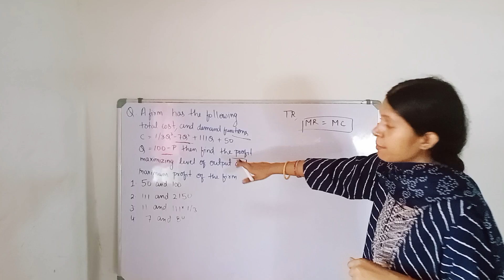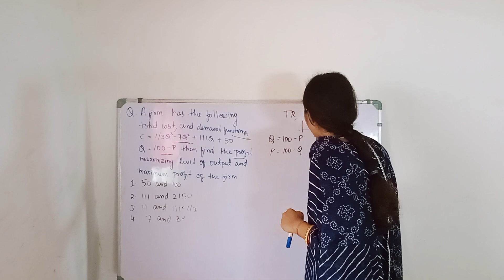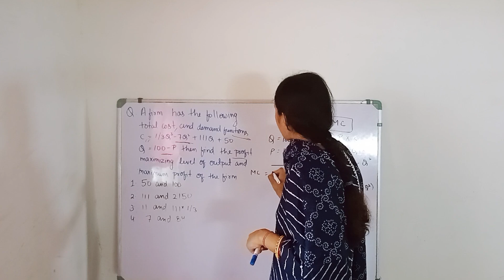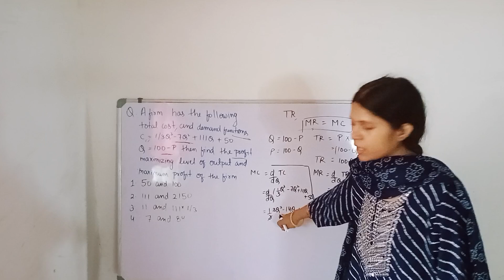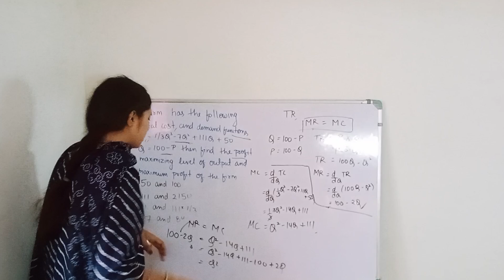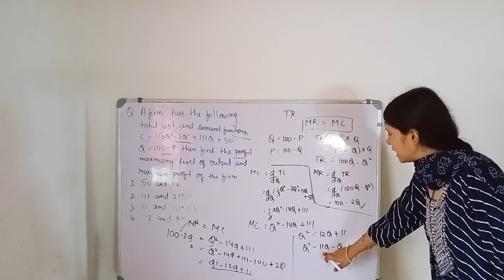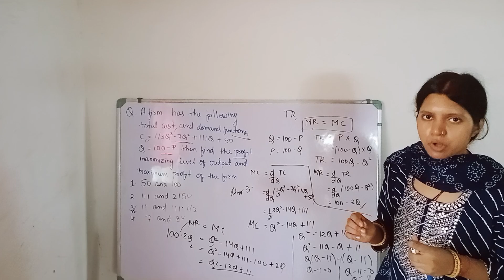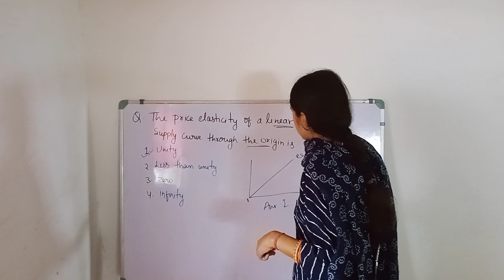UGC NET Economics | Numericals